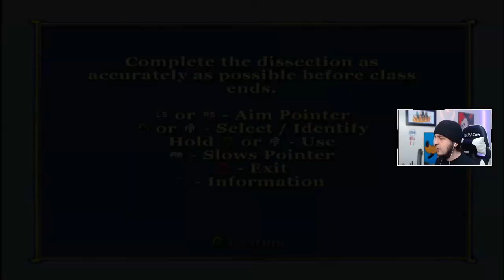Let's Play Bully: Part 5 "New Threads" (Gameplay/Commentary)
The game is played from a third-person perspective and its open world is navigated on foot, skateboard, scooter, bicycle, or go-kart. Set in the fictional town of Bullworth, the single-player story follows juvenile delinquent student James "Jimmy" Hopkins, who is involuntarily enrolled at Bullworth Academy for a year, and his efforts to rise through the ranks of the school system in order to put a stop to bullying. Players control Jimmy as he attempts to become more popular among the school's various "cliques", in addition to attending classes and completing various side missions. The Scholarship Edition includes a two-player competitive multiplayer mode that lets two players compete for the highest score in different classes.

🎵:  Outro: Drop - Anno Domini Beats